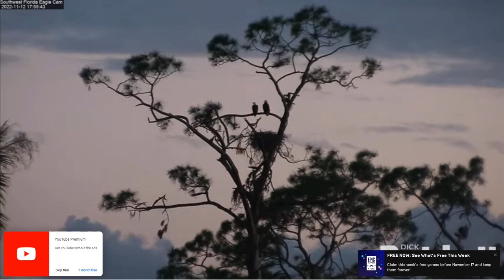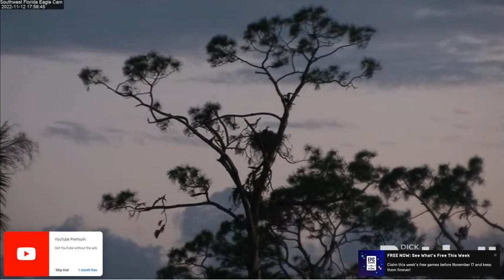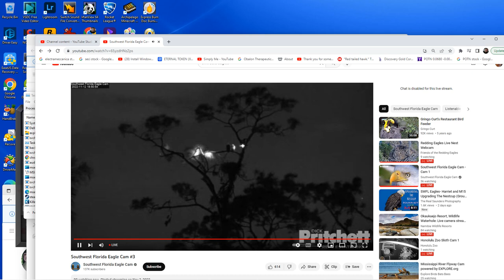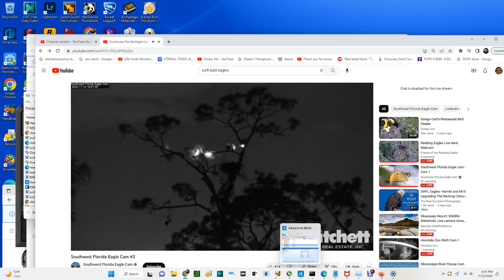SWFL Bald Eagles (Cam 3) 11/12/2022 09:15